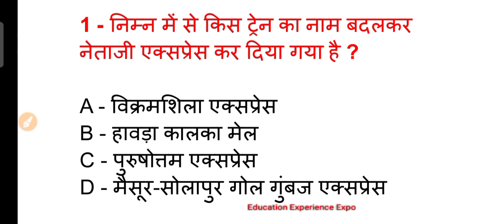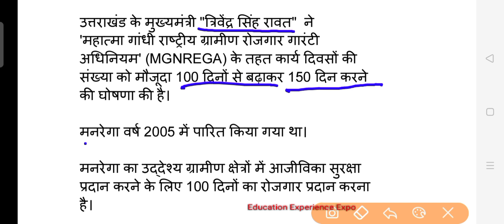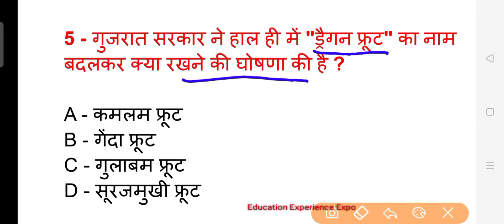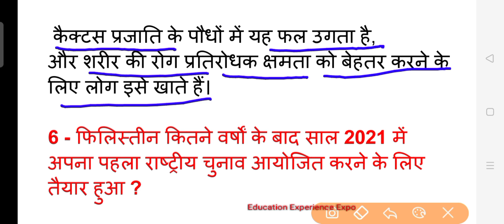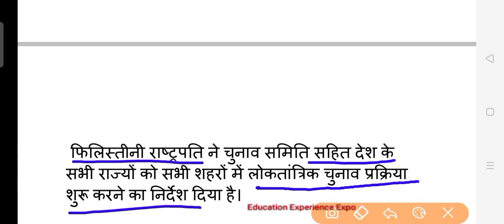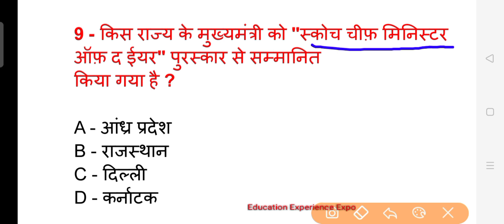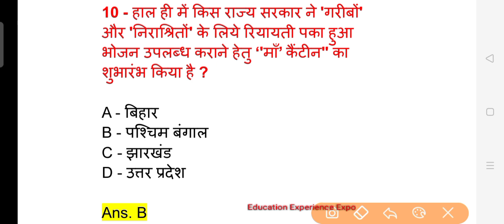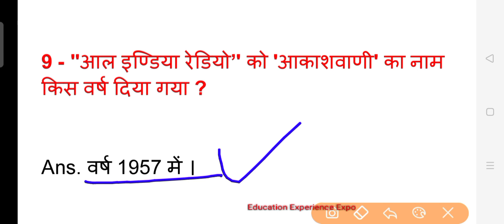current affairs January to June Part 14